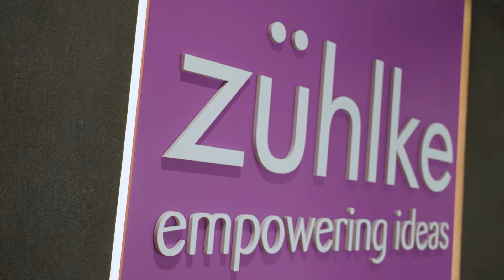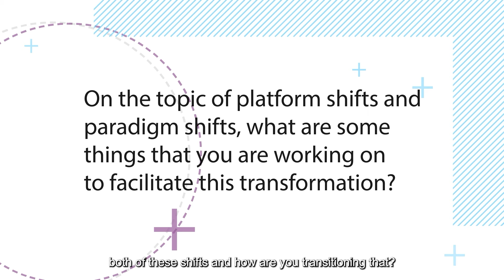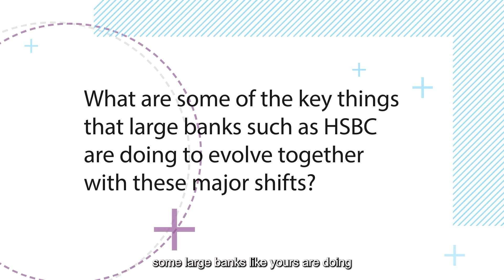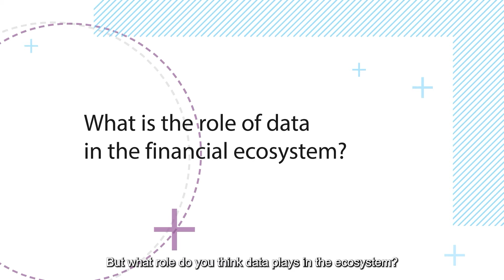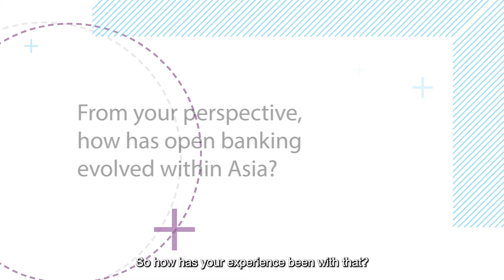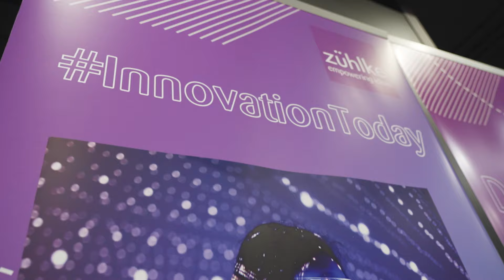Future of Financial Services Ecosystems - Interview with Rajeev Tummala, HSBC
In our latest episode of the "Future of Banking Ecosystems Thought Leader Series", we sit down with Rajeev Tummala, Head of Digital & Data for Asia and MENA Region at HSBC Securities Services, and Ruchi Singhal, Strategic Portfolio Director at Zühlke, to discuss how platform and paradigm shifts in the financial services ecosystem are reshaping traditional banking models.

Rajeev has been instrumental in pioneering HSBC’s Digital Assets Strategy and has led efforts such as Digital Vault for HSBC, the pilot tokenisation of real worlds assets with the Singapore Stock Exchange in 2019. With over 25 years of financial services industry experience across India, Japan and Singapore driving innovation, Rajeev has a keen eye for exploring the effective adoption of emerging technology.

Join us for a deep dive as Rajeev shares insightful knowledge and perspectives on how technology can help deliver seamless services at high volume with data as the DNA of ecosystems.